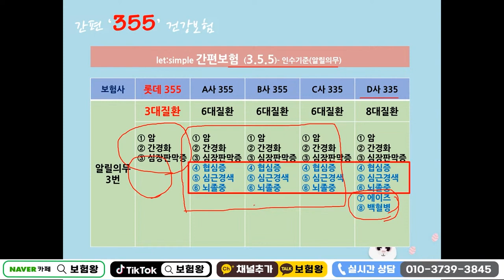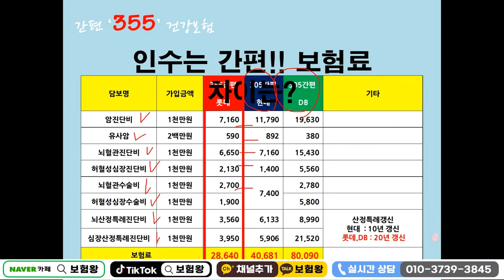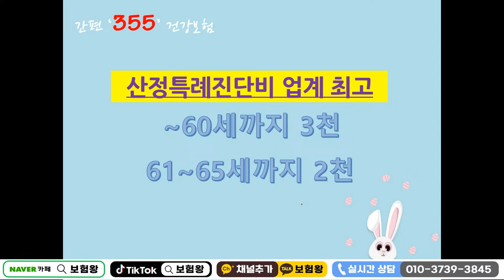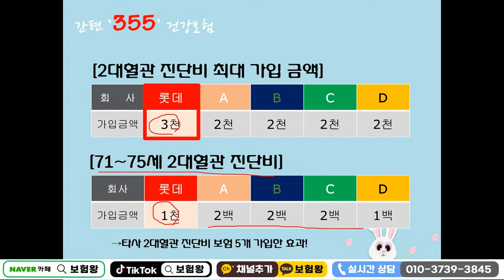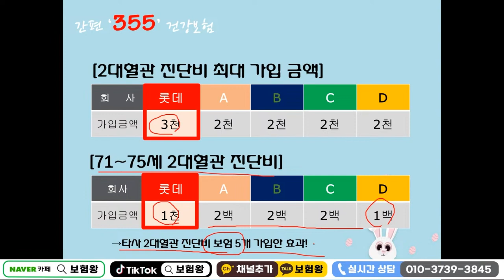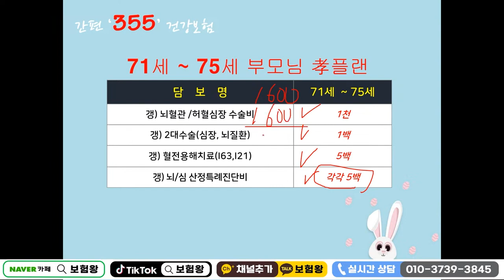6070을 위한 명품진단비보험!! (가성비 보장내용 비교불가~)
6070을 위한 진단비수술비보험 추천합니다

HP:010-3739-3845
카톡친구추가:r2an
카톡플러스친구:보험왕